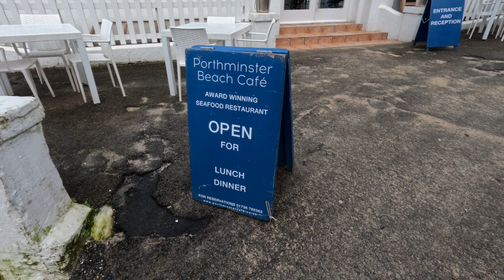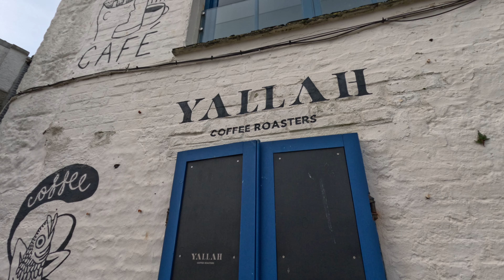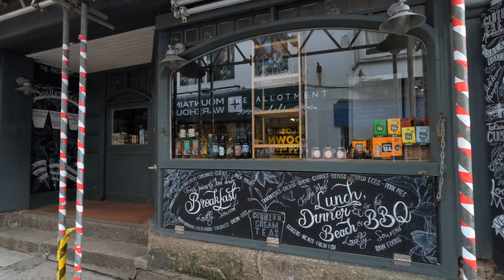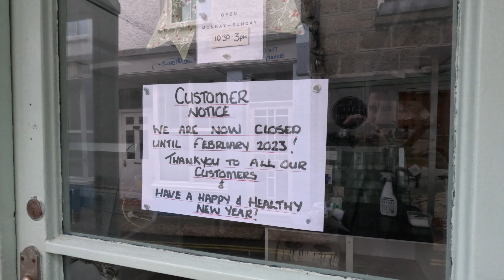Winter in St Ives Cornwall 2023- What to expect!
If you're thinking about visiting St Ives in Cornwall during the winter, then this video is for you! In this video, we'll discuss what to expect, from the weather to the attractions to the local food. We'll give you a snapshot of what to expect when you visit St Ives in the winter, so you can make the most of your trip and you can see what's open

If you're looking for a place to visit in Cornwall during the winter, then be sure to check out St Ives! This beautiful town is perfect for a winter holiday, and we can promise you won't be disappointed!